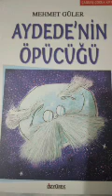Bölüm 2 Aydede'nin Öpücüğü Mehmet Güler